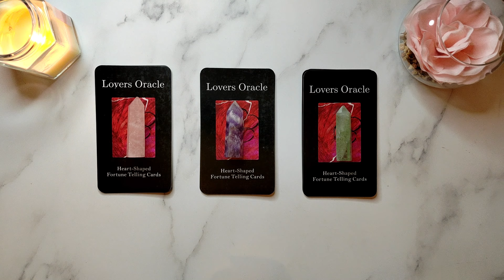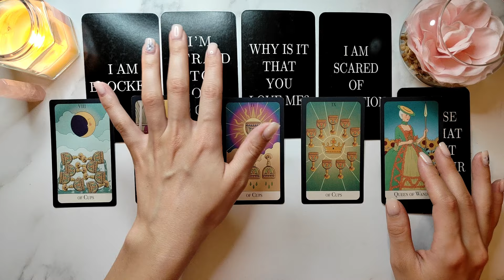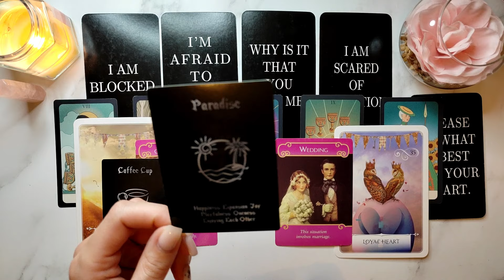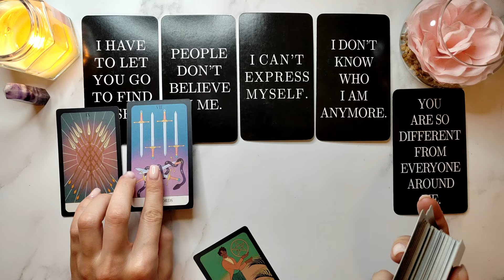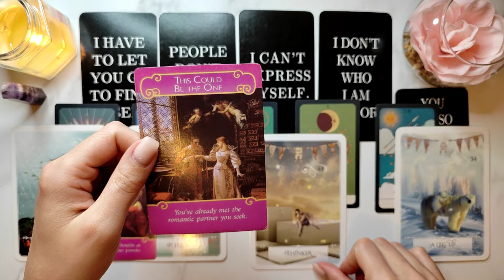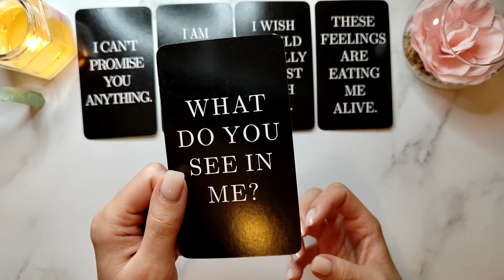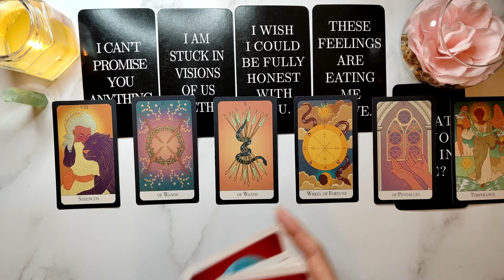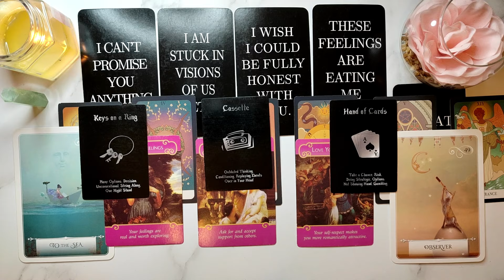💞 Their True FEELINGS For YOU! 😍❤️‍🔥 Pick a Card 🔮✨ Timeless Love Tarot Reading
Today's pick a card reading is about their true feelings for you!

✨ Timestamps:
Intro: 00:00
Pile 1 (Rose Quartz): 01:09
Pile 2 (Amethyst): 14:52
Pile 3 (Green Fluorite): 30:40

💎 Decks used in this video:
Lovers Oracle Cards
The Essential Tarot Deck
Wisdom Of The Oracle Divination Cards